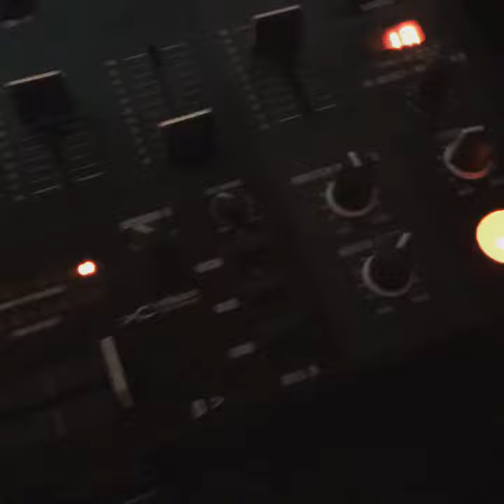DJ Dr. SLAPP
Fun mix